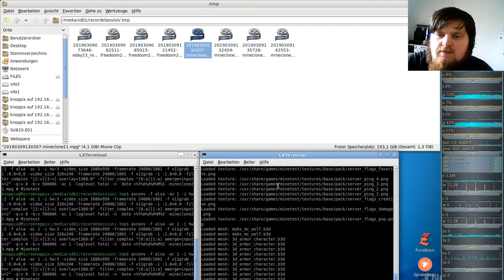MineClone2 Server( Minecraft clone auf der Minetest-Engine ) #24